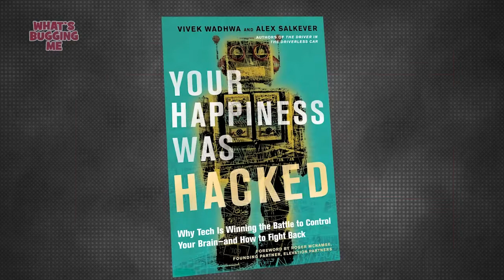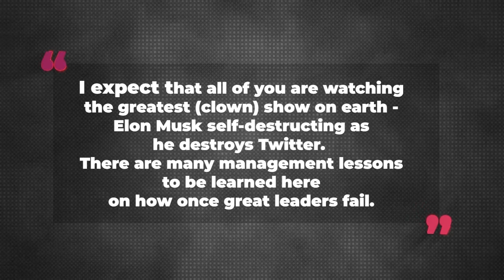What's Bugging Me with Vivek Wadhwa and Ed Butowsky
This week Dennis leads off with Vivek Wadhwa, the Silicon Valley author, Harvard academic, and friend of Elon Musk who lets loose with startlingly blunt criticism of his old friend. According to “The Vivver,” Musk is partying too much, is surrounded by idiots giving him bad advice, and is taking too many drugs that are “eating away his brain.”

Wadhwa also says Musk will never make his $44 billion deal pay off, that he should have paid a $1 billion kill fee to back out of the deal. And then returned with a bid of only $20B or $30B.

Dennis also talks with wealth advisor Ed Butowsky, a former 20-year Wall Street veteran who has managed hundreds of millions of dollars in client portfolios. He says Wall Street always has been bad at assessing risk, and FTX shows the results: a $200 billion wipeout in the value of various crypto coins and the bankruptcy of FTX, worth $32 billion only months ago.

Listen to the entire podcast here!

Please comment on ricochet.com.